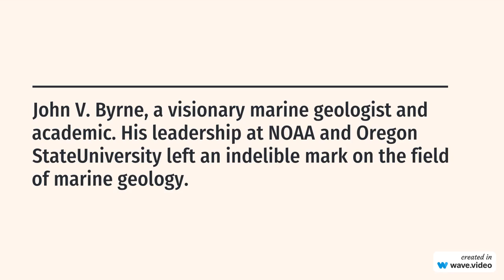John V Byrne - American marine geologist and academic - 1928 - 11 Jan 2024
Remembering John V. Byrne, a visionary marine geologist and academic. His leadership at NOAA and Oregon State University left an indelible mark on the field of marine geology. His legacy continues to inspire us.

 Name John Vincent Byrne
Date of Birth May 9, 1928
Date of Death January 11, 2024
Place of Birth Hempstead, New York, U.S.
Place of Death Corvallis, Oregon, U.S.
Profession Educator, Marine Geologist
Education Hamilton College (BS), Columbia University (MS), University of Southern California (PhD)
Positions Held 3rd Administrator of the National Oceanic and Atmospheric Administration (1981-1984), 12th President of Oregon State University (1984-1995)

Served as the 3rd administrator of the National Oceanic and Atmospheric Administration from 1981 to 1984.
Served as the 12th president of Oregon State University from 1984 to 1995.